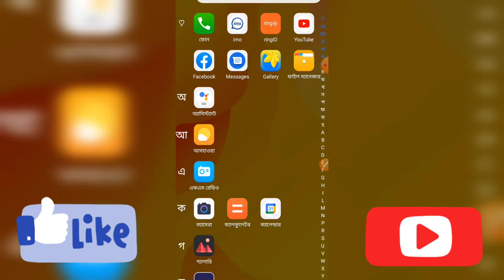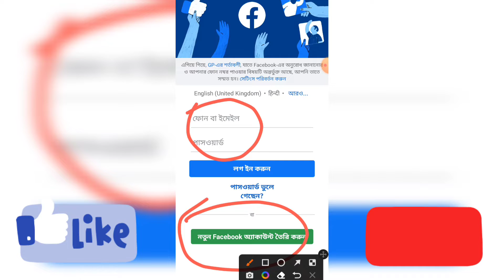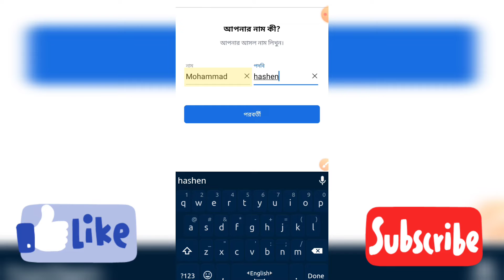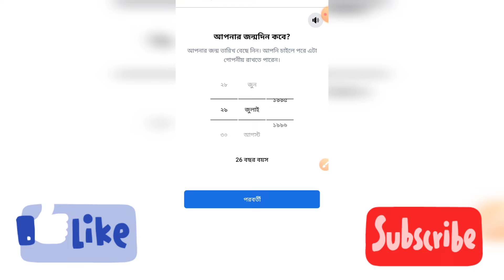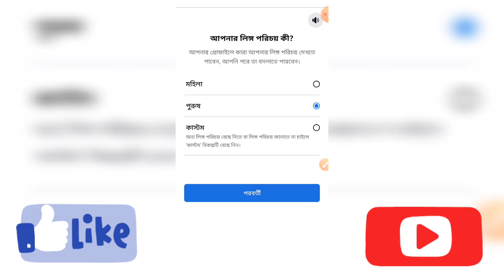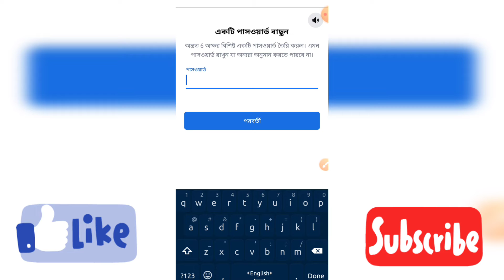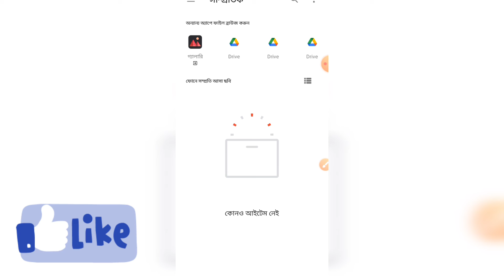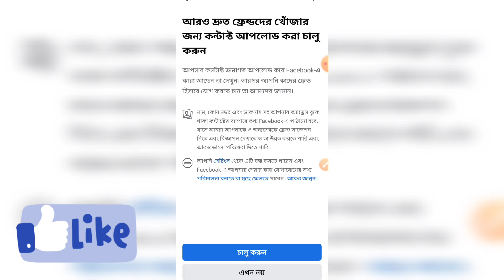কিভাবে ফেসবুক একাউন্ট খুলব, how to Facebook account create 2022#new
মোবাইল এর মাধ্যমে ফেসবুক একাউন্ট খুলুন অতি সহজে।Open Facebook account through mobile very easily#new

facebook-youtube এবং মোবাইলের যাবতীয় সেটিং সম্পর্কে পায়ে যাবেন আমাদের এই চ্যানেলের ভিতর থেকে।

gmail একাউন্ট  কিভাবে তৈরি  করবো।

কিভাবে ফেসবুক লিংক বের করে শেয়ার করব।Facebook link copy
new Facebook link share
new Facebook link share 2022
new Facebook

আমার নিজস্ব একটি তৈরি করা অ্যাপস প্লে কলিং অর্থাৎ এই অ্যাপসের মাধ্যমে ইমো ফেসবুক মেসেঞ্জার সমস্ত সুবিধা পেয়ে যাবেন আমার এই অ্যাপসটি আপনারা ডাউনলোড করতে পারবেন এই লিংকের মাধ্যমে। Let's switch to pally calling

How to connect YouTube with Facebook.ইউটিউব এর সঙ্গে কিভাবে ফেসবুকে যুক্ত করবেন।

আমাদের এই চ্যানেলের ভিতরে ইউটিউব ফেসবুক এবং মোবাইলের যাবতীয় সেটিং সম্পর্কে জানতে পারবেন।

কিভাবে ফেসবুক লিংক বের করে শেয়ার করব।Facebook link copycopy2022#facebook

আমার নিজস্ব একটি তৈরি করা অ্যাপস প্লে কলিং অর্থাৎ এই অ্যাপসের মাধ্যমে ইমো ফেসবুক মেসেঞ্জার সমস্ত সুবিধা পেয়ে যাবেন আমার এই অ্যাপসটি
আপনারা ডাউনলোড করতে পারবেন এই লিংকের মাধ্যমে। Let's switch to pally calling

new brick maker . মেশিনের মাধ্যমে বালু সিমেন্ট দিয়ে ইট তৈরির কারখানা।facebook